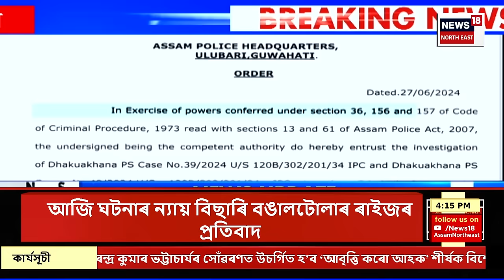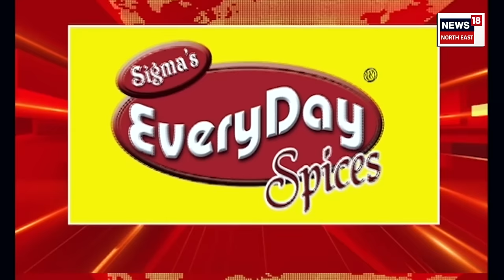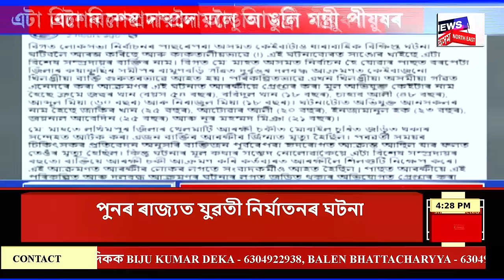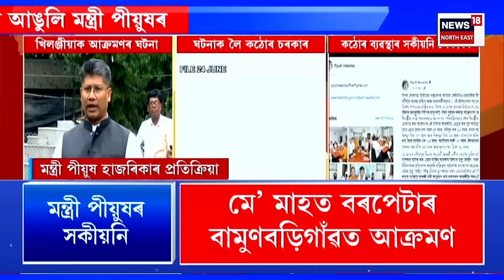EVENING NEWS | Himanta Biswa Sarma | বাইক আৰোহীৰ জৰিমনাক লৈ কেবিনেটত গুৰুত্বপূৰ্ণ সিদ্ধান্ত।